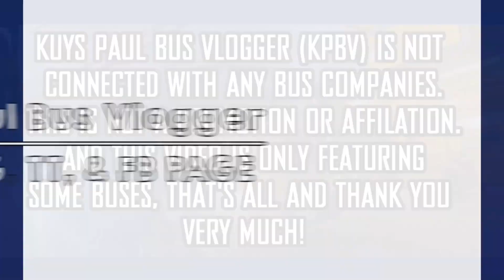ONBOARD!! Bus Ride Agila Bus Transport Corp. 1225O (PKB SR) || UST - KALAW AVE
My 339th ever bus ride video! Tara mga idol/lods samahan ninyo kami sa ating bus joyride papuntang KALAW! Enjoy the video!